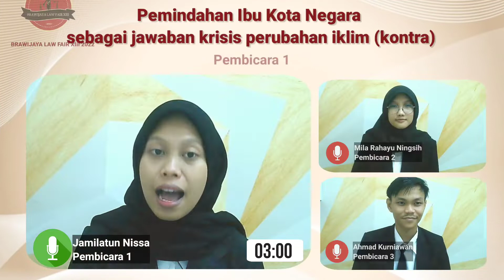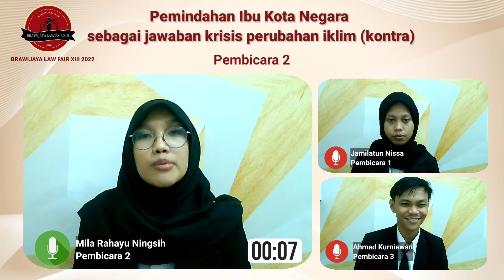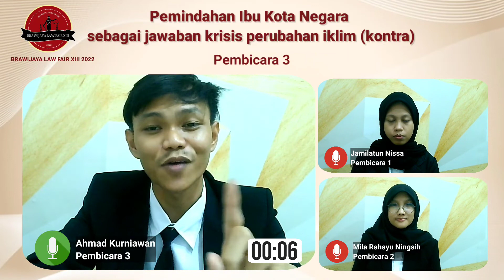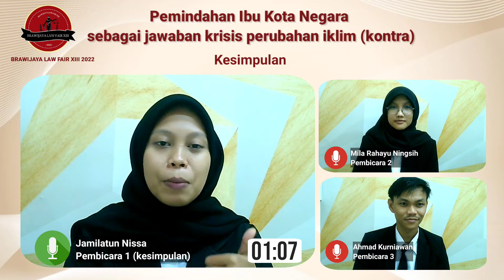Delegasi Tim Debat UIN Maulana Malik Ibrahim malang Dalam Brawijaya Law Fair 2022